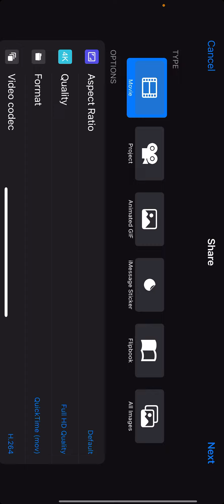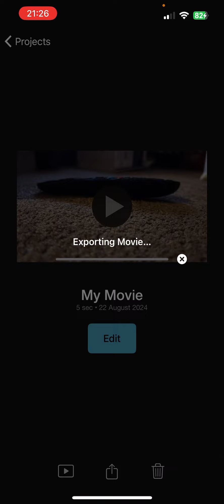Behind the Scenes